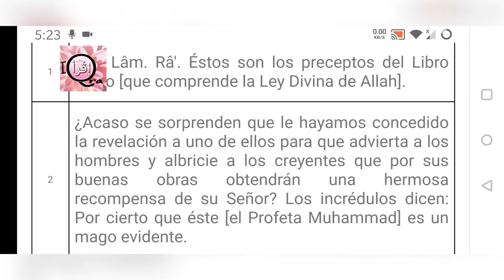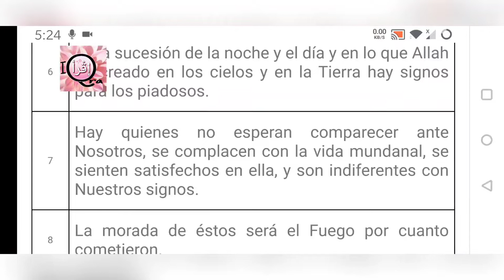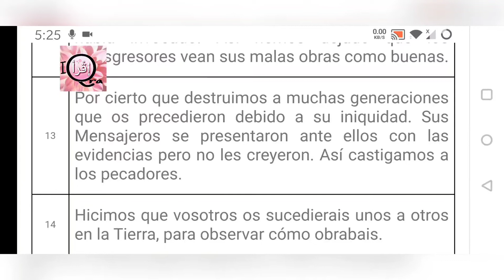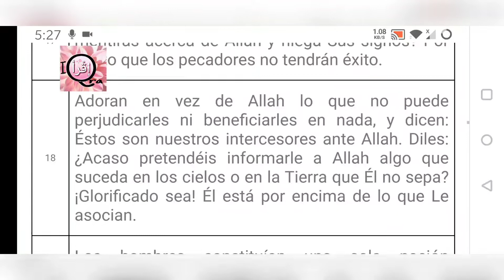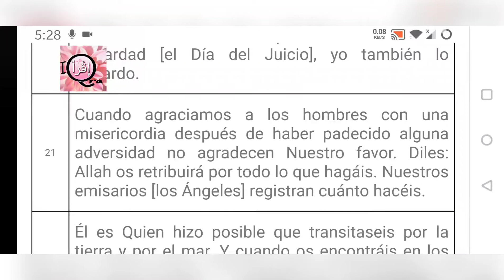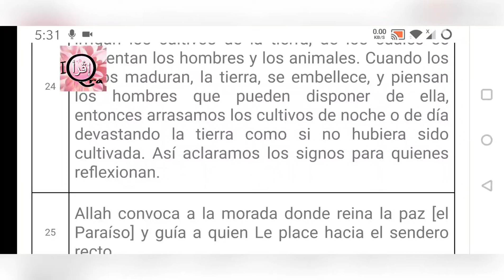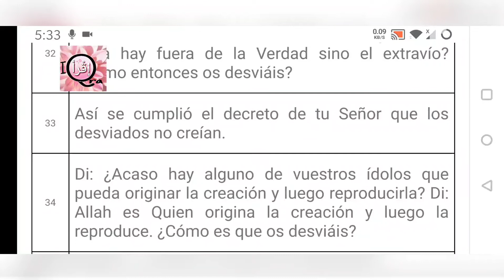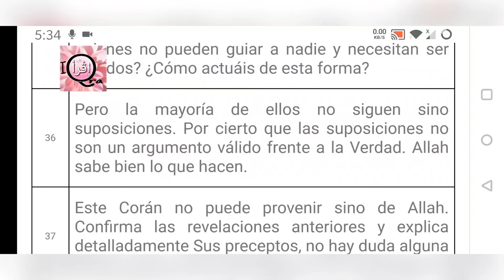Corán en español Surah 10 Yunus - Jonas